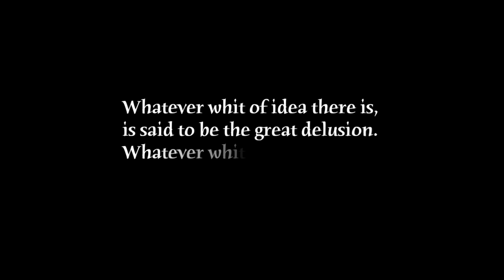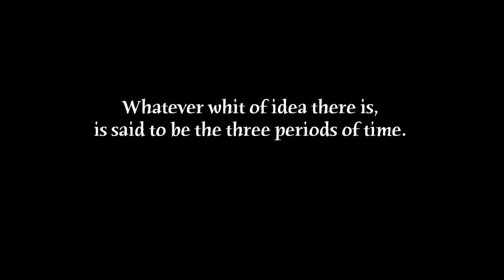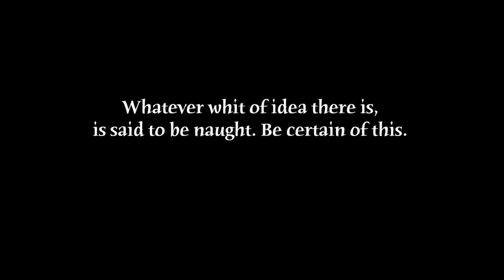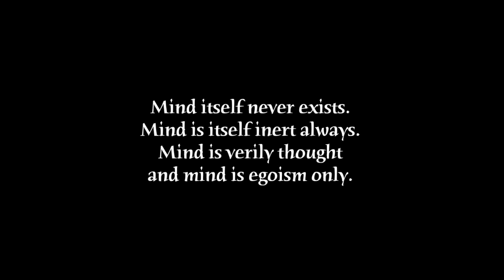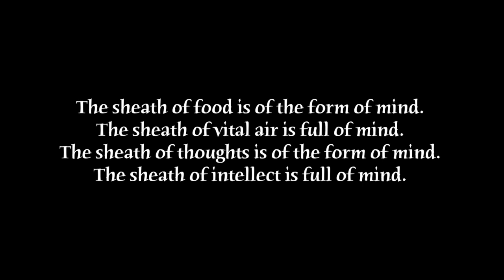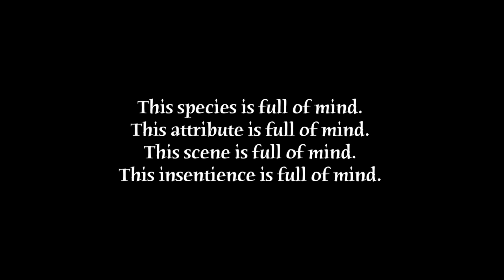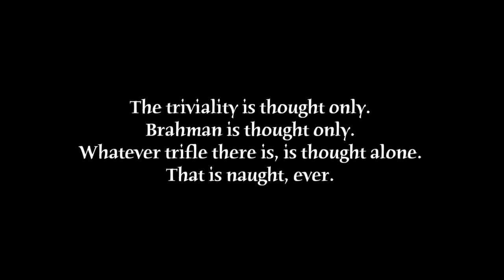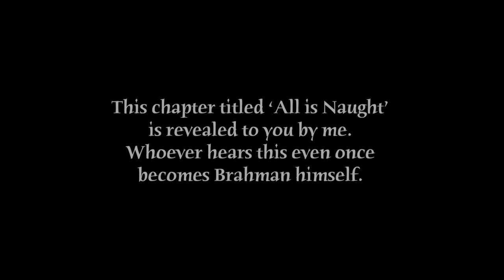Ribhu-gita Reading 8.3: All is Naught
55. Whatever trace of brooding is there of pain, Whatever trace of reminiscing is there of the world, Whatever trace of remembering is there of desire, Whatever trace of remembrance of impurities,
56. Whatever trace of recollection is there of sin, Whatever trace of recapitulation is there of mind, Whatever trace of initiative there is—it is defined as the great disease.
57. Whatever whit of idea there is, is said to be the great delusion. Whatever whit of idea there is, is said to be the triad of afflictions.
58. Whatever whit of idea there is, is said to be lust and anger. Whatever whit of idea there is, is said to be attachment, and naught else.
59. Whatever whit of idea there is, is said to be all-sorrowful. Whatever whit of idea there is, is said to be the misapprehension of the reality of the world.
60. Whatever whit of idea there is, is nothing but a great fault. Whatever whit of idea there is, is said to be the three periods of time.
61. Whatever whit of idea there is, is said to be name-and-form. Whatever conception there is, is said to be the gross world.
62. Whatever whit of idea there is, is said to be verily unreal. Whatever whit of idea there is, is said to be the world, no doubt.
63. Whatever whit of idea there is, is said to be naught. Be certain of this. Mind alone is the whole world. Mind alone is the great adversary.
64. Mind alone is transmigration. Mind alone is the threefold world. Mind alone is great sorrow. Mind alone is aging, etc.
65. Mind alone is time and mind itself is taint. Mind alone is will. Mind alone is the individual.
66. Mind alone is pollution, ever. Mind alone is magic. Mind alone is illusion, always. Mind is like the son of a barren woman.
67. Mind itself never exists. Mind is itself inert always. Mind is verily thought and mind is egoism only.
68. Mind alone is great bondage. Mind alone is the inner faculty. Mind alone is the earth, and mind alone is water.
69. Mind alone is light, and mind alone the mighty wind. Mind alone is space, and mind alone is sound.
70. Mind alone is of the nature of touch. Mind alone fabricates forms. Mind alone is of the form of essence. Mind alone is eulogized as smell.
71. The sheath of food is of the form of mind. The sheath of vital air is full of mind. The sheath of thoughts is of the form of mind. The sheath of intellect is full of mind.
72. Mind alone is the sheath of bliss. Mind alone is the waking state. Mind verily is the dream state and mind alone is the deep sleep state.
73. Mind itself is the gods and others. Mind alone is the eight limbs of yoga. What little there is, is mind only Mind alone is full of mind.
74. The cosmos is full of mind. The city of the body is full of mind. The being is full of mind. This duality is full of mind.
75. This species is full of mind. This attribute is full of mind. This scene is full of mind. This insentience is full of mind.
76. Whatever there is, is full of mind. That which exists as individual is full of mind. Thought alone is ignorance. Thought alone is difference.
77. Thought alone is knowledge. Thought alone is pairs of opposites. Thought alone is time. Thought alone is space.
78. Thought alone is body. Thought alone is life-force. Thought alone is contemplation. Thought alone is listening, ever.
79. Thought alone is hell. Heaven too is thought only. Thought alone is consciousness. Thought alone is contemplation of the Self.
80. The triviality is thought only. Brahman is thought only. Whatever trifle there is, is thought alone. That is naught, ever.
81. Thought is naught, naught alone. The three worlds are naught, naught indeed. The guru is naught, naught indeed. So too is the disciple truly naught.
82. The body too is naught, nonexistent. The mind is not at all existent, ever. Even a trifle is naught, naught ever. The whole world is naught, naught.
83. The beings indeed are naught, naught indeed. Everything is nonexistent indeed, no doubt. This chapter titled ‘All is Naught’ is revealed to you by me. Whoever hears this even once becomes Brahman himself.